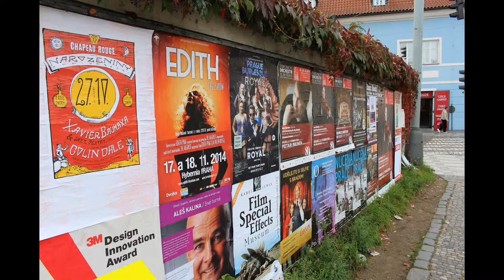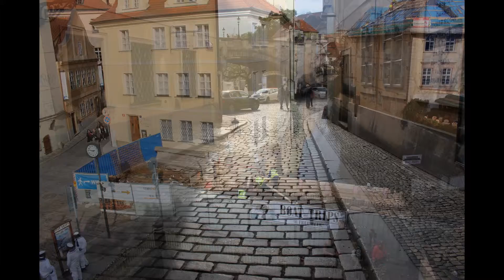2014プラハ城とモルタヴァ川